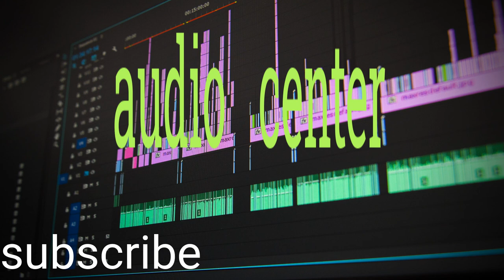Stairway(Instrumental) –Patrick Patrikios (No Copyright Music)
Download free and safe music for content creators (Free Music, No Copyright Music, Royalty-free Music, and Creative Commons) ·

🎵 Track Info:

Title:  stairway- Patrick Patrikios
Genre and Mood:  Ambient